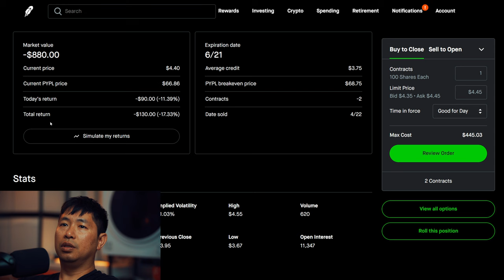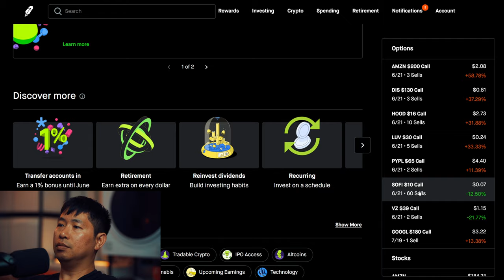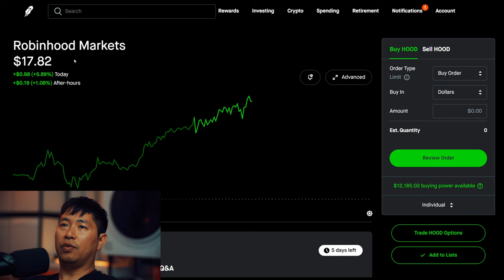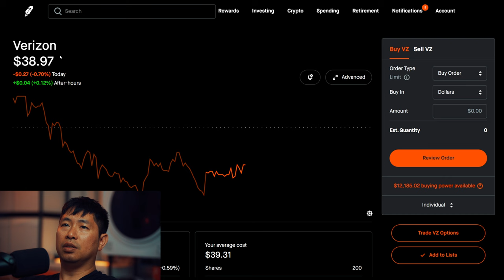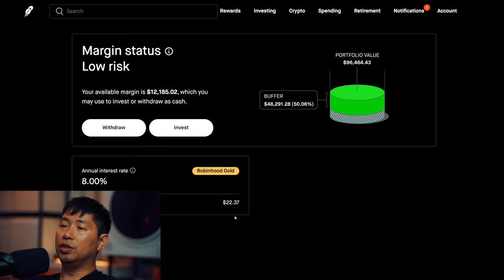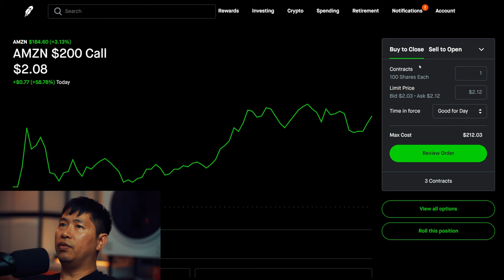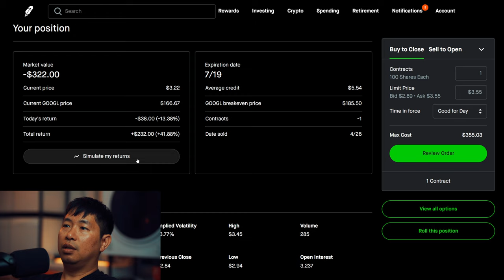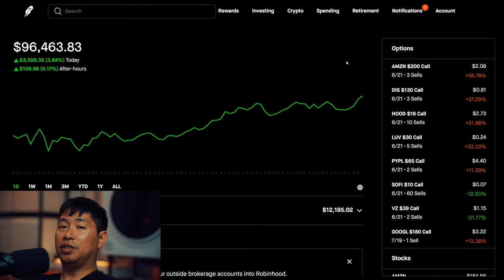$96K Stock Portfolio Revealed! All My Positions!